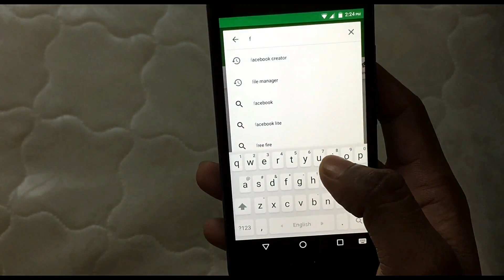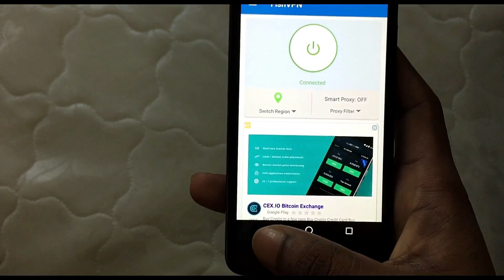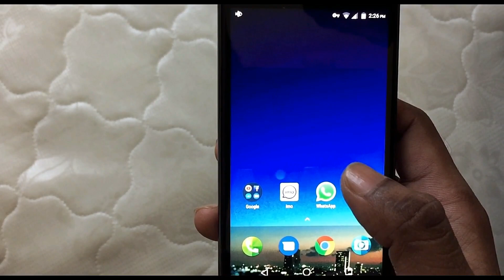Real VPN in Dubai, Best VPn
How To Install Sony Vegas Pro 14 | Install Video Tutorial